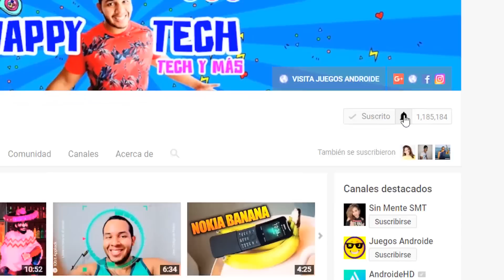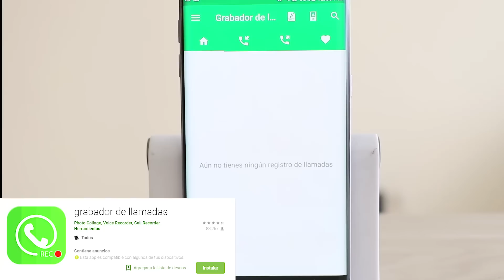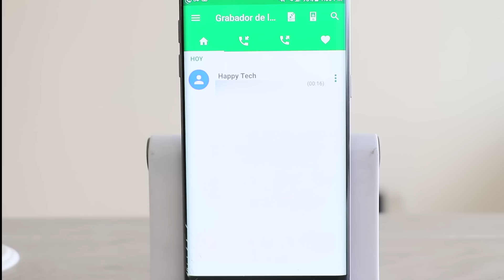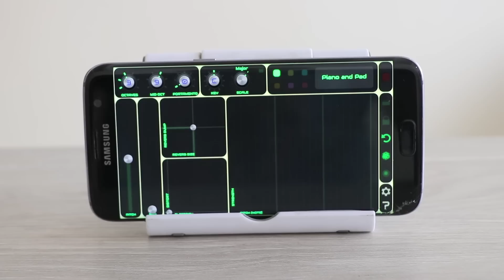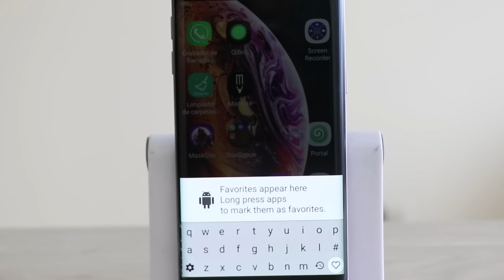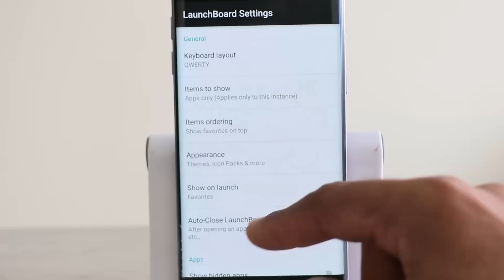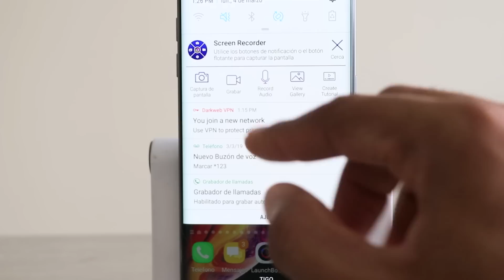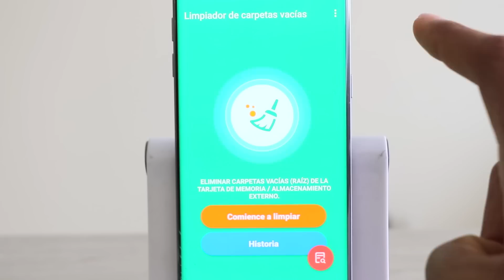Mejores Aplicaciones para Android Gratis Marzo 2019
Hola amigos no te pierdas estas apps para android que están muy buenas.